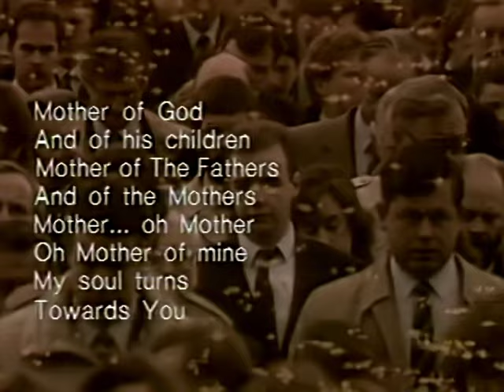CCCP – Fedeli Alla Linea - Madre